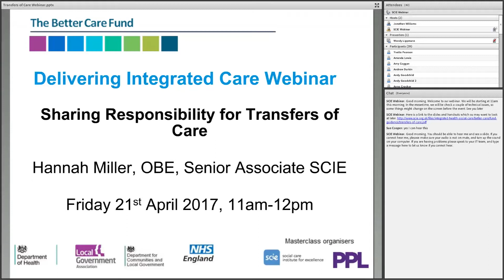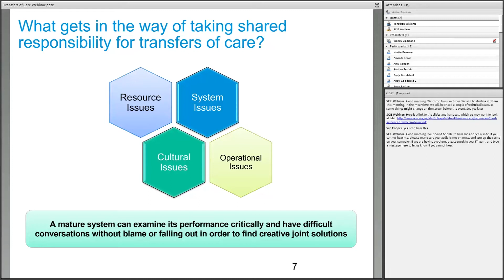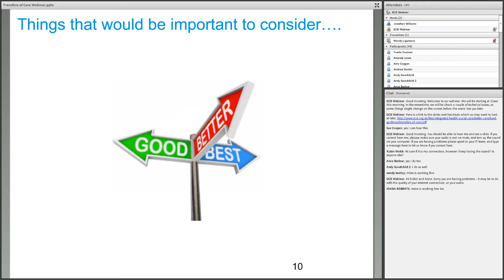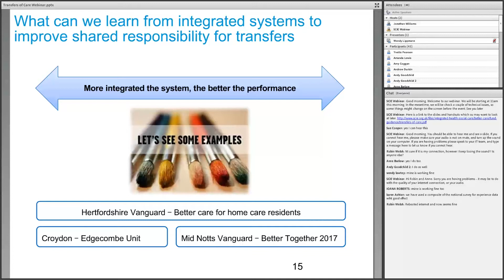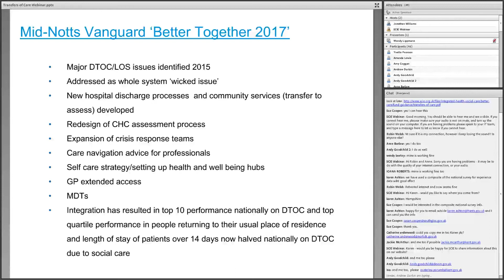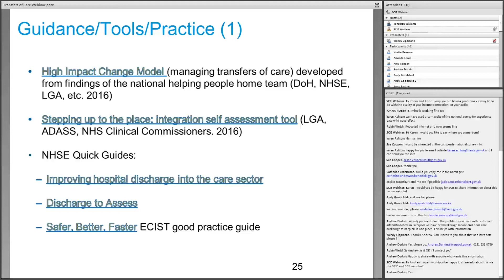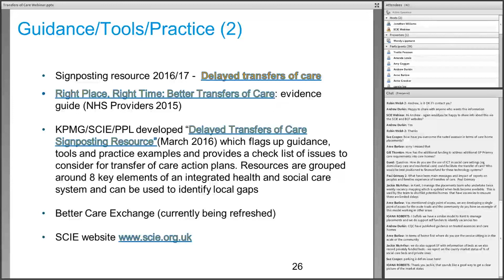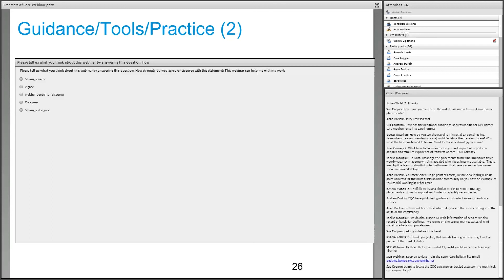Better Care Fund webinar recording: Transfers of care - sharing responsibilities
21 April 2017. Sharing responsibilities for transfers of care, with Hannah Miller, SCIE Associate and Wendy Lippmann, Transformation Manager, Adult Social Care, Health and Public Protection, Nottinghamshire County Council. This webinar took place on 21 April 2017.
This webinar looks at:
Who should share responsibility for transfers of care?
What gets in the way of taking shared responsibility?
How do we achieve whole system ownership of transfers of care?
Useful indicators to understand transfers of care
Practical examples, including Discharge to Assess programmes.